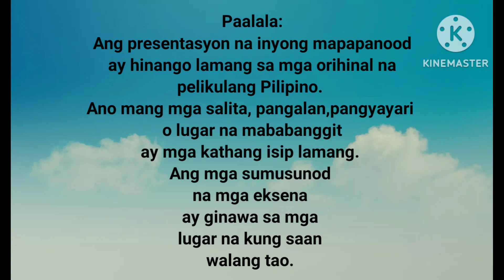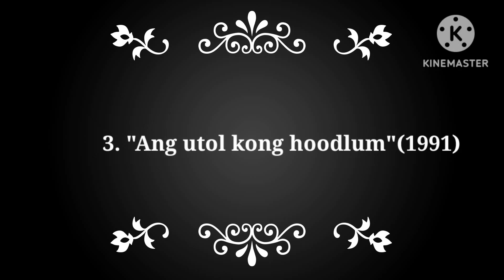5 senaryo sa pelikula na Isinadula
Ipinasa ni:Russel B. Maliwat.
BSED FIL-2
Ipinasa kay: Bb. Praxia R. Navarro.
Guro sa Filipino

*Use earphones/headphones for better experience.